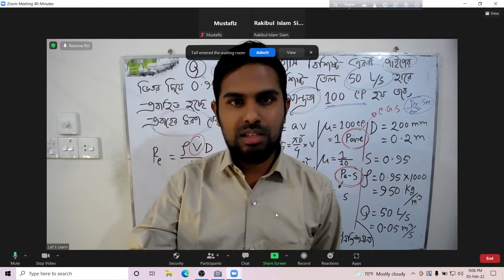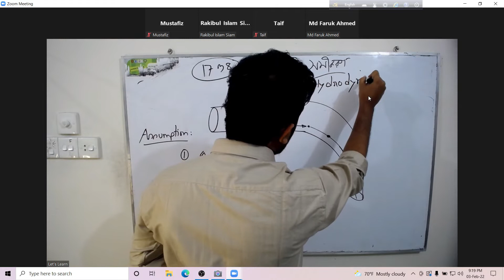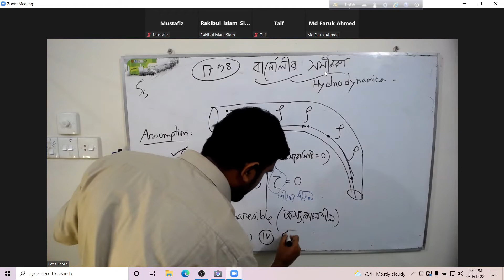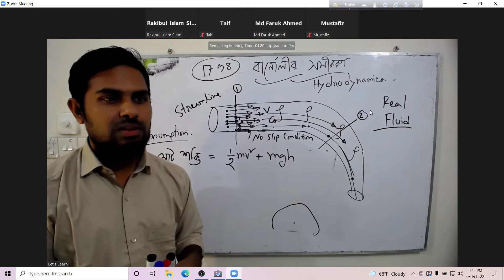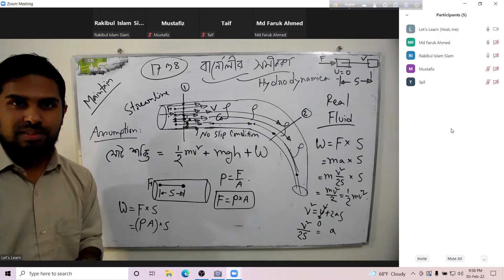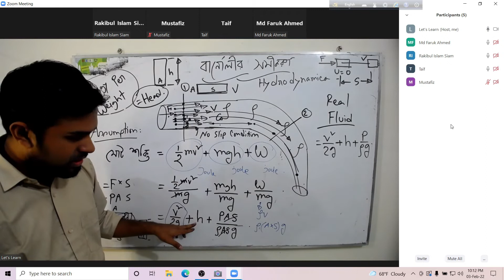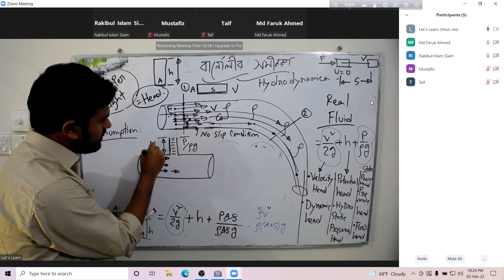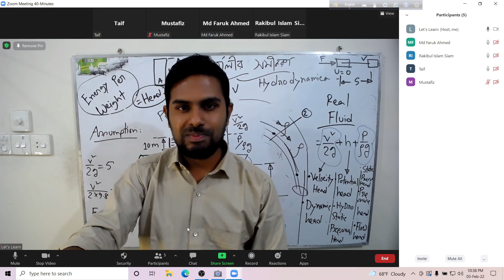HYDRAULICS-(FLUID MECHANICS-25) বার্নোলী সমীকরন Bernoulli DUET ADMISSION JOB ডুয়েট জব alengineering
জব প্রিপারেশন বা ডুয়েট এডমিশনে একেবারে নতুন এমন শিক্ষার্থীদের অংশগ্রহণে HYDRAULICS/FLUID MECHANICS ক্লাসটি নেওয়া হয়। যেহেতু নতুন শিক্ষার্থীদের অনেক প্রশ্ন থাকে আর বেসিক বিষয়গুলো তারা জানেনা তাই ক্লাসটি শেষ করতে অনেক সময় লেগেছে। আমাদের লক্ষ্য ছিল, সময় যতই লাগুক, নতুন শিক্ষার্থীরা যেন HYDRAULICS /FLUID MECHANICS বিষয়টি ভালোভাবে বুঝতে পারে। আর ভিডিওটি যথাসম্ভব আনকাট রাখা হয়েসে যেন পরবর্তীতে যারাই দেখবে তাদের কাছে ক্লাসটি অরজিনাল ক্লাসের মতো লাগে । পরিশেষে একটা কথা, ভিডিও ক্লাসটি স্কিপ না করে অর্থাৎ না টেনে দেখতে হবে, কারণ ক্লাশটি নির্দিস্ট সিকুয়েন্সে নেওয়া হয়েছে। আপনি ভিডিও স্কীপ করে করে দেখলে হয়তো পরবর্তীতে কিছুই বুঝবেন না । ধন্যবাদ ।
প্রিয়
আমার সকল বন্ধু ও শিক্ষার্থীদের AL ENGINEERING ACADEMIA you tube চ্যানেলে স্বাগতম। এখানে আপনি ডুয়েট এডমিশন ও জব প্রিপারেশনের শিক্ষার্থীদের অংশগ্রহণে ডুয়েট ভর্তি, চাকরির প্রস্তুতি, বুয়েট প্যাটার্নে পরীক্ষার প্রশ্ন সমাধান সম্বলিত নিয়মিত লাইভ ক্লাশ/অনলাইন ক্লাস পাবেন। পলিটেকনিক্যাল, ডুয়েট, চুয়েট, কুয়েট, রুয়েট, এইচএসসি বিজ্ঞান, ডিপ্লোমা, ডিপ্লোমা জব প্রিপারেশন, বেসরকারী পলিটেকনিক্যাল, সরকারি পলিটেকনিক্যালের ইঞ্জিনিয়ারিং শিক্ষার্থীরা আলইঞ্জিনিয়ারিং একাডেমিয়া দ্বারা উপকৃত হতে পারে। যেহেতু শিক্ষার্থীরা সরাসরি অনলাইন ক্লাসে এখানে অংশগ্রহণ করে, তাই ক্লাসগুলো নতুন শিক্ষার্থীদের জন্য মেকানিক্যাল ইঞ্জিনিয়ারিং এর মৌলিক বিষয়গুলি যেমন হাইড্রলিক্স (ফ্লুয়িড মেকানিক্স), তাপগতিবিদ্যা (থার্মোডায়নামিক্স), স্ট্রেনথ অফ ম্যাটারিয়্যালস ইত্যাদি) শিখতে খুবই সহায়ক।এছাড়াও চাকরি ভাইভার (মৌখিক পরীক্ষা) বিষয়ে প্রয়োজনীয় টিপস, পরামর্শ দেওয়া হয় এবং AL ENGINEERING ACADEMIA ফেসবুক গ্রুপে ডুয়েট ও জব প্রিপারেশন এক্সামের (ডিপার্টমেন্ট এবং নন ডিপার্টমেন্ট) আয়োজন করা হয়। ফেসবুক পেজ লিংক alengineeringacademia HYDRAULICS /FLUID_MECHANICS
Dear
Welcome to all of my friends and students to AL ENGINEERING ACADEMIA you tube channel. Here you will get live online class on DUET admission, Job preparation ,question solution on BUET pattern exam. Engineering students of Polytechnical, DUET, CUET, KUET, SUST, HSC SCIENCE, TTC, DIPLOMA job preparation, Non-government polytechnical, government polytechnical may be benefited by alengineering academia. As direct online class with students participate here ,the class is very helpful for new students to learn basics of Mechanical Engineering.(Hydraulics, Thermodynamics, Engineering Mechanics, Strength of materials and so on. Also necessary tips about (oral exam)Viva, are advised. Regular classes and exams (department and non-department) are also organized with the participation of students of duet admission and students of job preparation. (AE & SAE) (Assistant Engineer and Sub Assistant Engineer ) Facebook